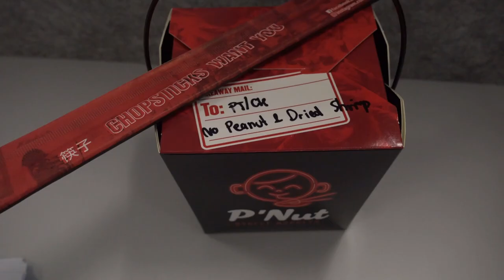Lunch shout from P'Nut!